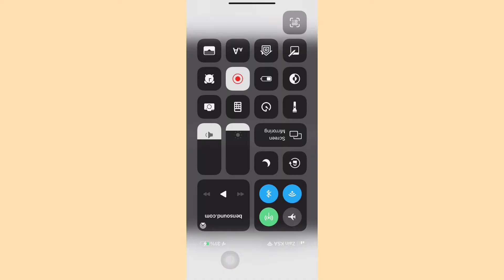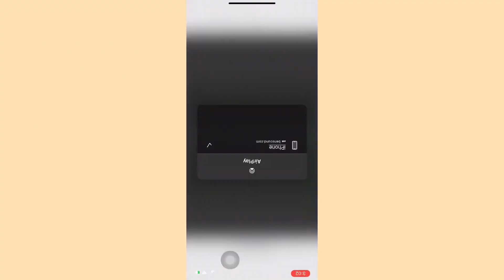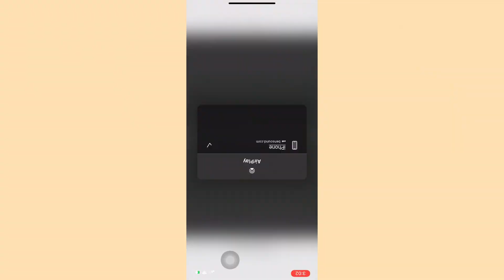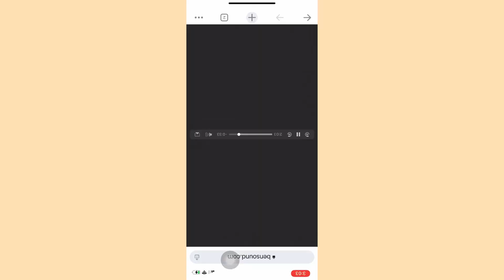Soothing and Relaxing Music | 10-Minute Stress relief music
Releasing your stress through SOOTHING AND RELAXING MUSIC for 10 minutes